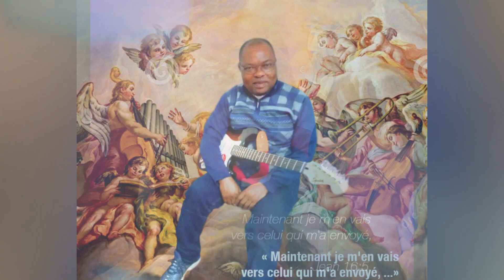Abbé Alain Lanets; pema na boboto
Hommage à l'Abbé Alain Lanets